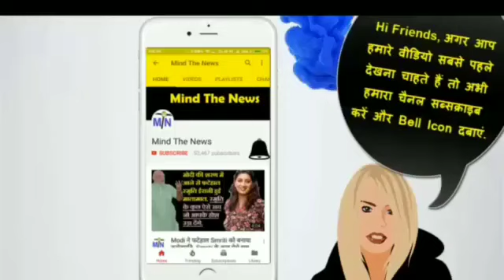Rahul Gandhi ने Modi-Ambani-Adani के रिश्ते को बेनकाब किया, आज दोपहर की जरुरी खबर.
Mind The News is the fastest growing HindiNewsYouTubeChannel of India. We mostly cover Latest Viral & Trending News from IndianPolitics like NarendraModi etc. We have already achieved milestone of 40+ Million views and still counting. We rank among top MostPopularYouTubeChannelsIndia (in Hindi News Category). RahulGandhiLatestNewsinHindi.